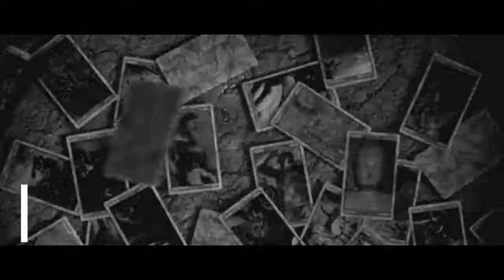"Todo El Tiempo"-Leonardo Lopez Ft.Marco Luna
(Cartas y Notas)